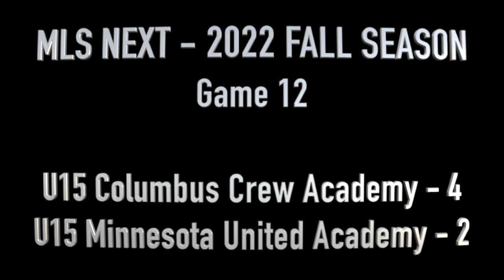MLSNext - U15 Columbus Crew Academy vs U15 Minnesota United Academy - November 20, 2022